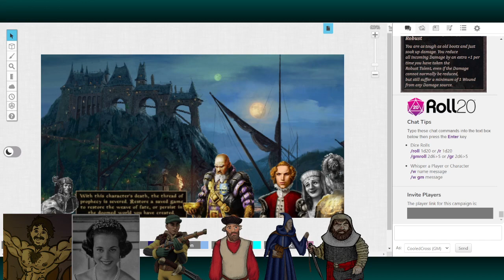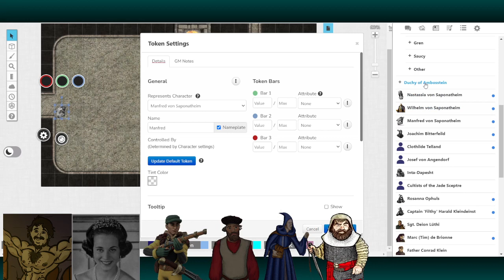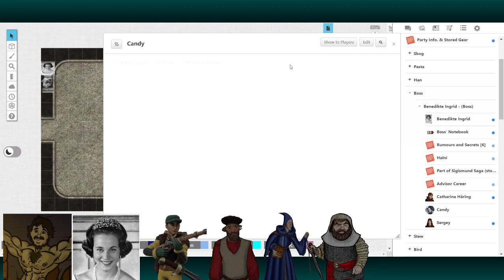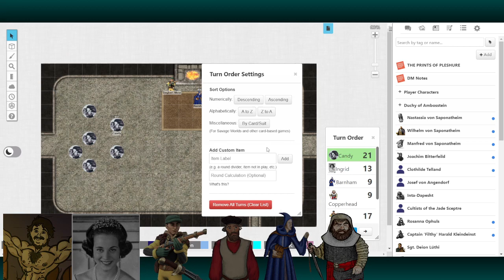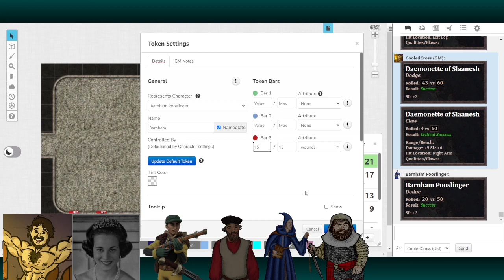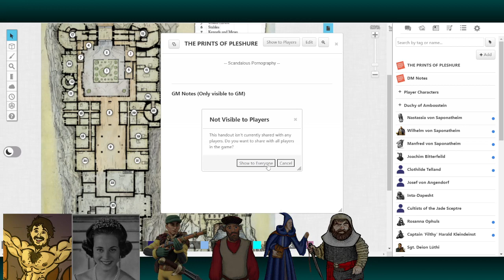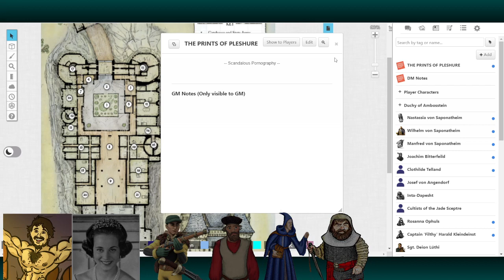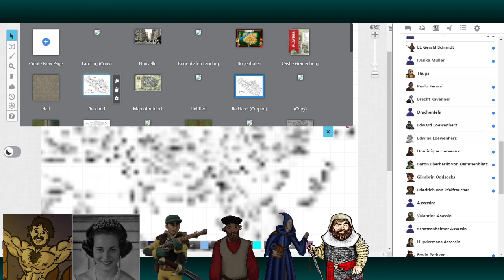WARP: Nastassia's Wedding - Part Two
Featuring:
Coatrack as Azov Stiyka —
BenJemima as Dr. 'Bart' Chumps —
Gren as Gertrud 'Kipp' Rumster —

Ambience:
'Barovian Castle' by Tabletop Audio